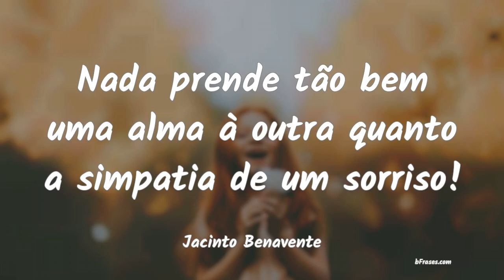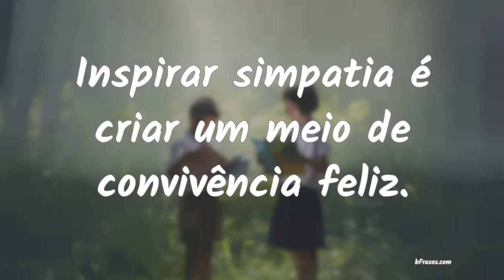Frases de Simpatia